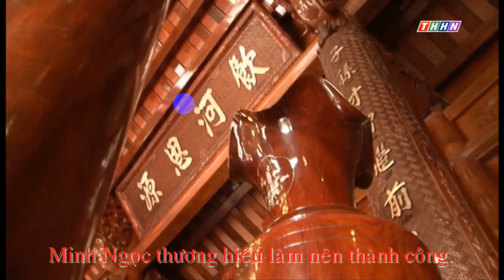BÀI CA XƯỞNG GỖ MINH NGỌC - Sáng tác Khắc Hiển - Biểu diễn; Đoàn Duy & Hiền Diệu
Bài hát ca ngợi về những người thợ tài hoa với bàn tay khối óc đã mang đến những sản phẩm đồ gỗ chất lượng, phục vụ nhân dân trong và ngoài tỉnh cũng như xuất khẩu ra nước ngoài, nhạc sĩ Khắc Hiển - Giám đốc nhà hát chèo Hà Nam, đã  chắp cánh và viết nên ca khúc Bài Ca Xưởng gỗ Minh Ngọc, để ca ngợi về xưởng gỗ Minh Ngọc - địa chỉ Xuân Khê - Lý Nhân - Hà Nam